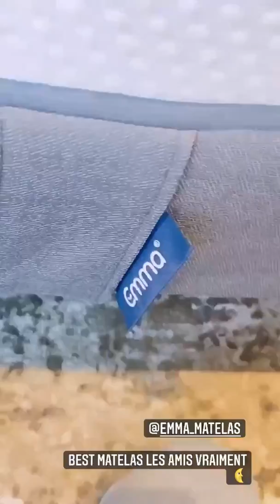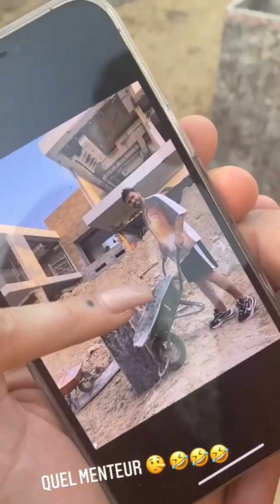NABILLA BENATTIA - 24 Avril 2021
Les amis on se retrouve pour mon vlog du 24 Avril 2021 sur notre chaine - Pour retrouver tous mes vlogs direction ma playlist